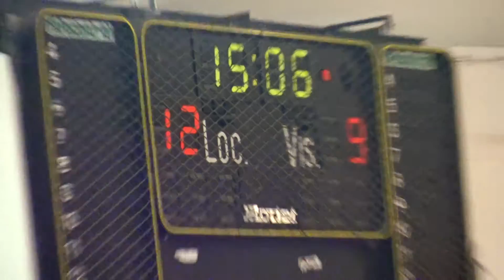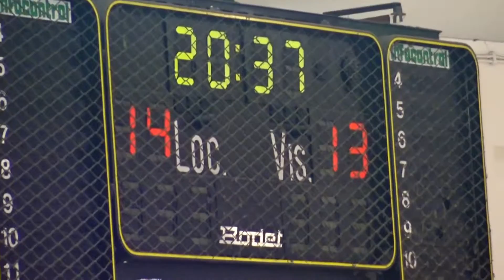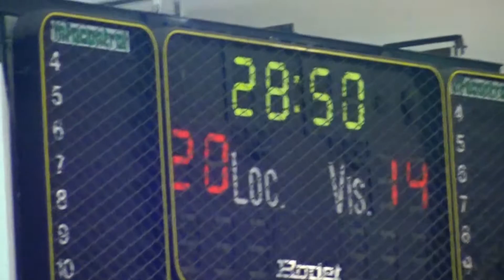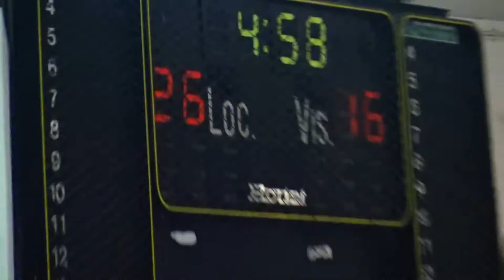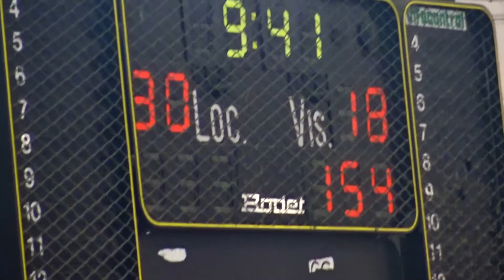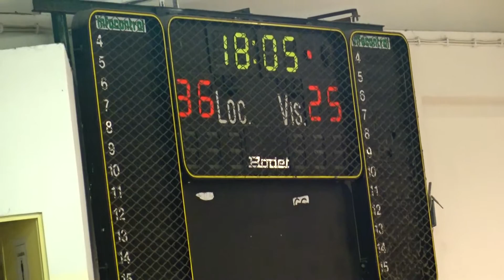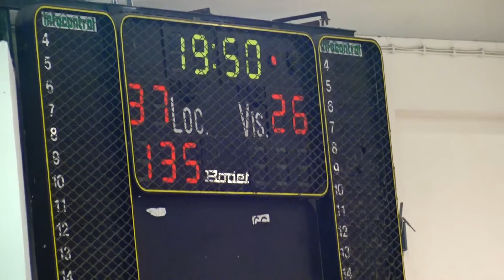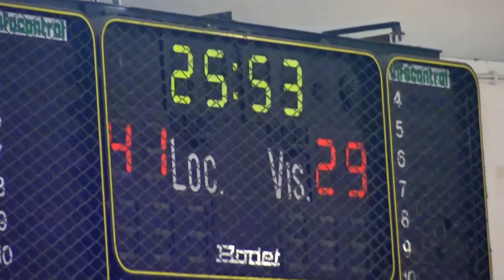Andebol: Colégio de Gaia - CA Leça Jun.Fem. ABR2017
Andebol - Campeonato Nacional Juniores Femininos 2ª Fase: Colégio de Gaia, 44 - CA Leça, 32. Jogo realizado na noite de 4ª feira, dia 19 de abril de 2017, no Pavilhão do Colégio de Gaia.